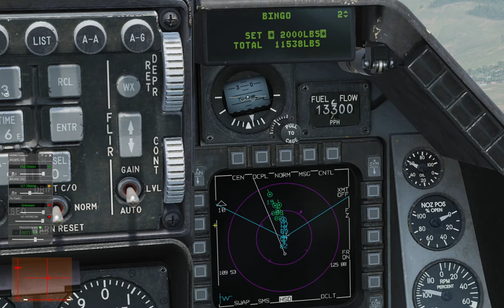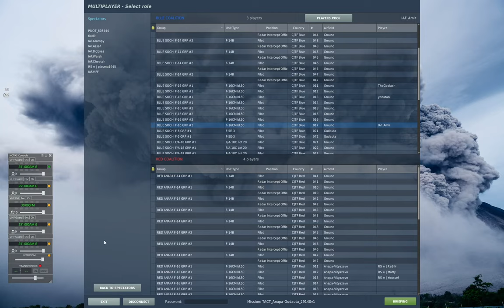TACT training scrim - IAF vs Red Star 1